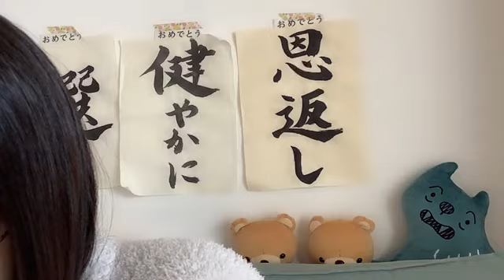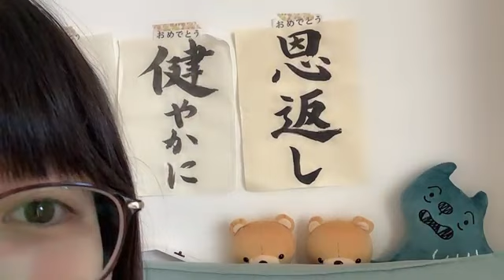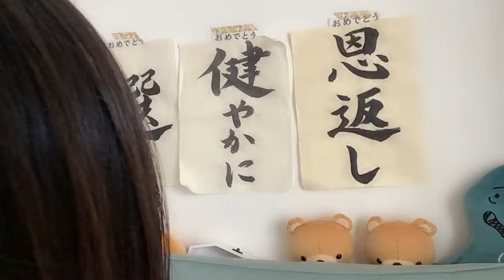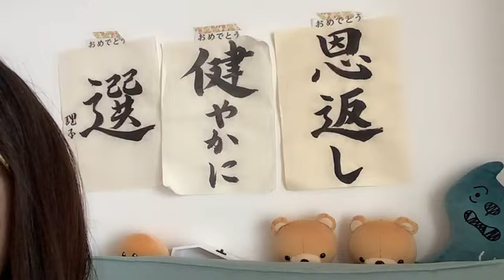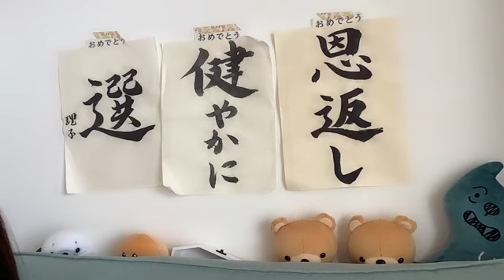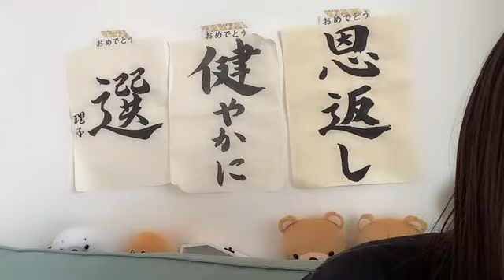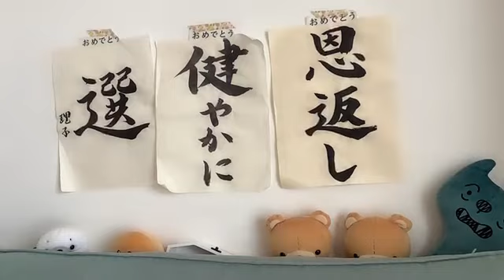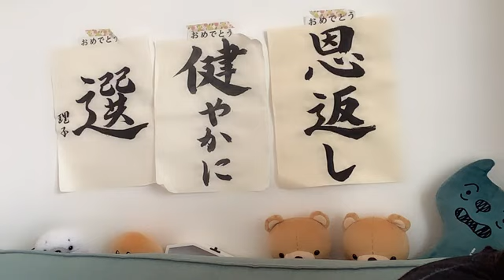工藤理子 (STU48) SR 2024年 1月1日 09時00分